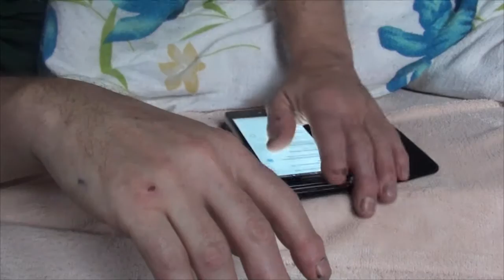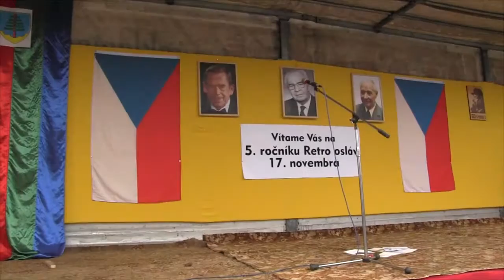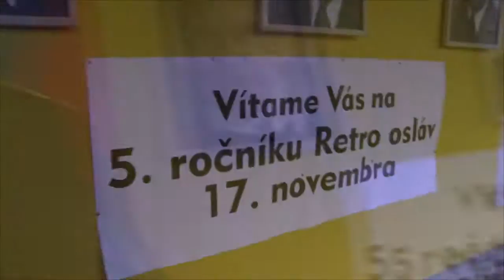Recesistický 17 nov. 2015 v dzedzinke DOJČ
Zákrok pohotovostných jednotek na huavní hradskej v Dojči, byu koordinovaný a brutální. Orgáňi použili všecky donucovací prostredky, čaškú techniku aj letectvo, ale nezuomili nás. Naščascí na slivovicu zapomneli.